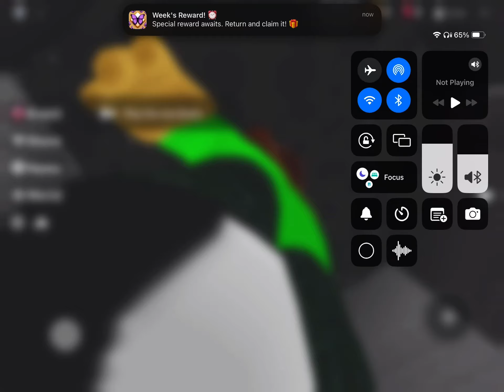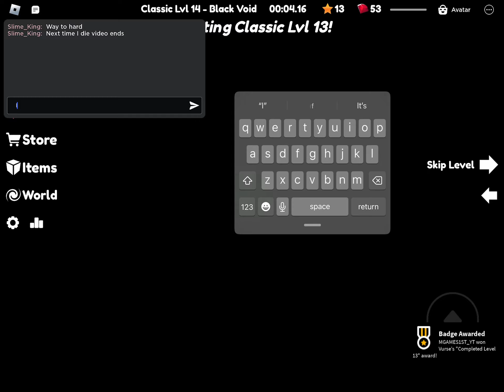Speed Run 4 alt account.